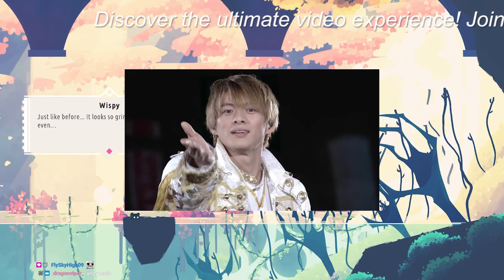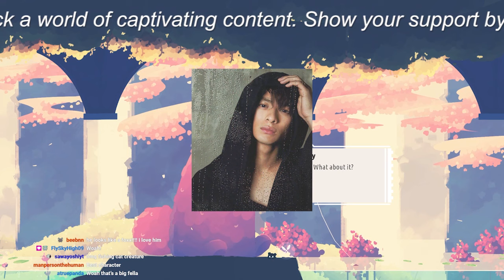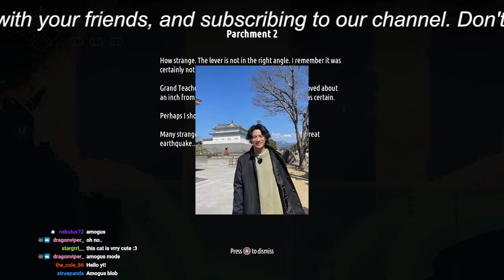【平野紫耀】平野紫耀、初ダンス動画が825万回再生超え！アーティスト活動は「10月以降」開始か。個人事務所設立に注目。